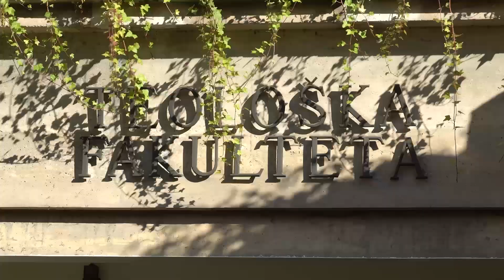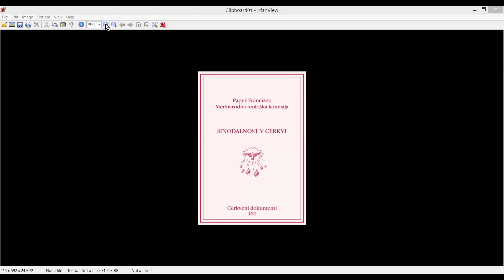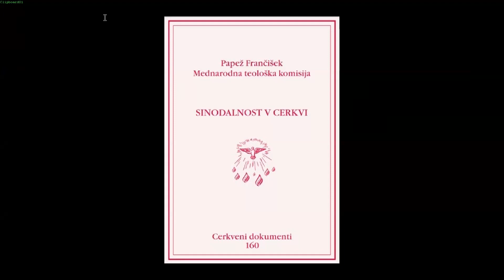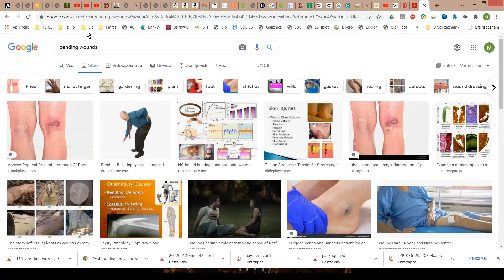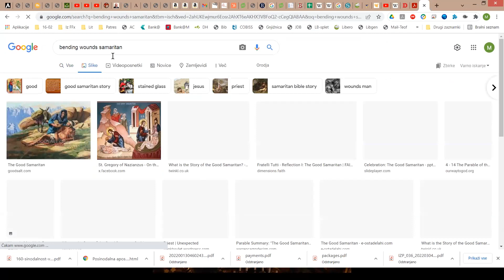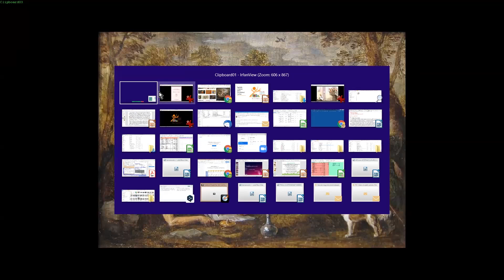Svetopisemsko-teološki temelji sinodalnosti Cerkve: škof izr. prof. dr. Maksimilijan Matjaž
Z letošnjim teološkim simpozijem z naslovom Sinodalnost Cerkve želi Teološka fakulteta UL prispevati svoj delež pri škofovski sinodi z naslovom Za sinodalno Cerkev: občestvo, sodelovanje, poslanstvo, ki poteka v vsaki škofiji na Slovenskem in po vseh škofijah po svetu.

Teološki simpozij je potekal 16. marca 2022